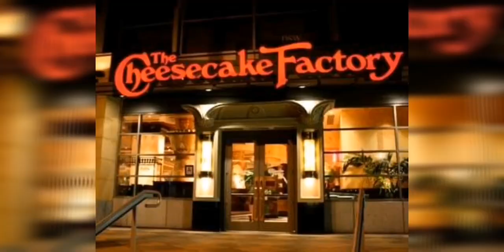Woman stealing Cheesecake at the cheesecake factory USA.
A woman in the video captured with stealing Cheesecake at the cheesecake factory(whole  fresh strawberry cheesecake) during the riots and protest by the death of GEORGE FLOYD.